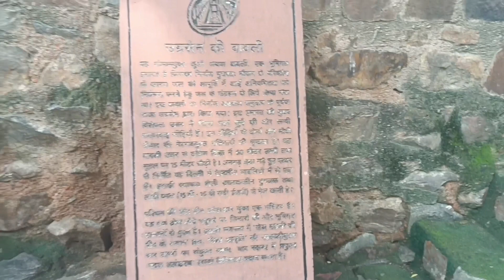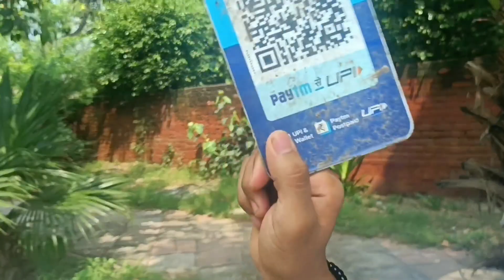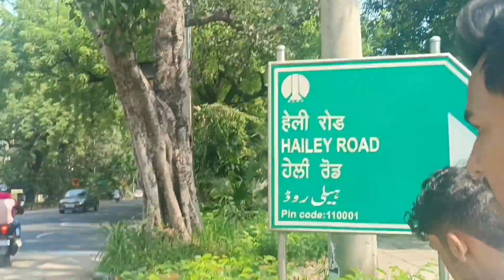Ruk vee chor! V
__rakib__k
Gourav.k01